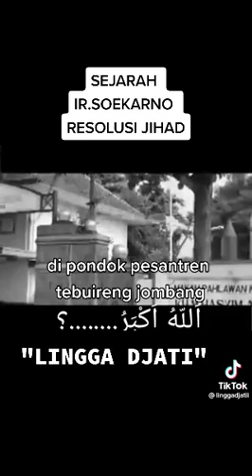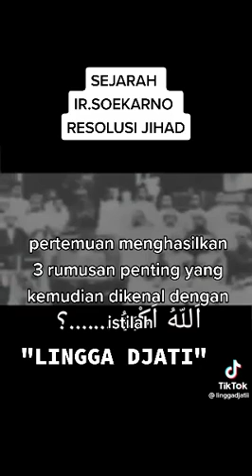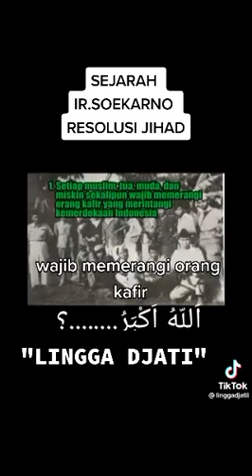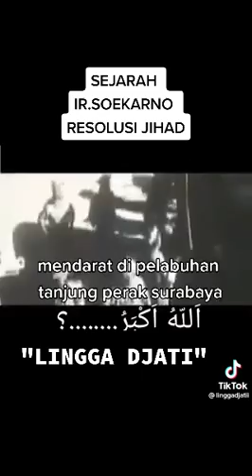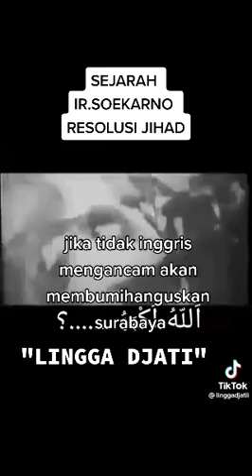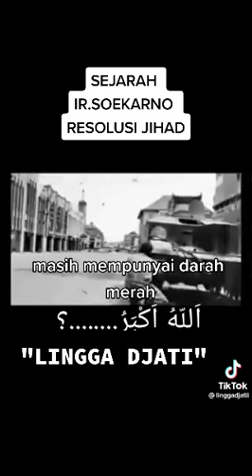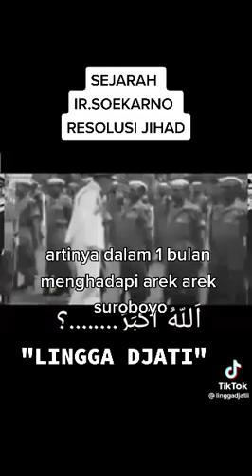sejarah NU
Video dari Bang Kumis Audio Miniatur